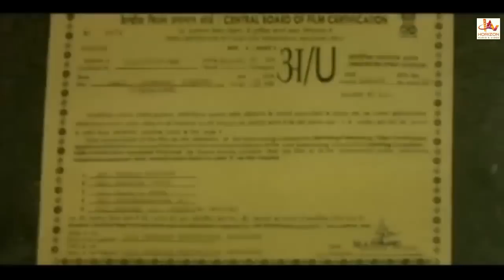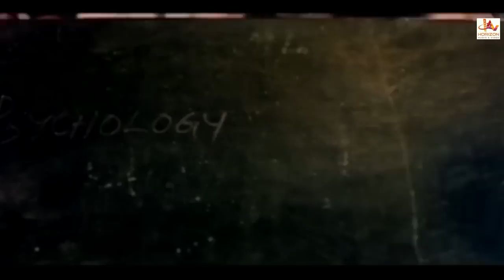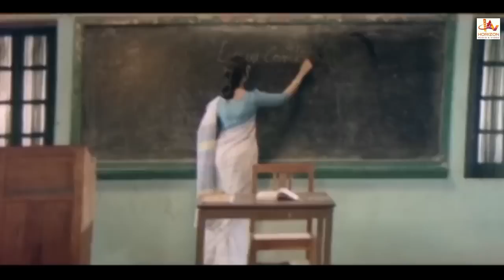Lali | Kannada Superhit Full Movie | Vishnuvardhan | Meghna Raj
Laali is a 1997 Indian Kannada film, directed by Dinesh Babu and produced by Rockline Venkatesh. The film stars Vishnuvardhan, Mohini, Ramakrishna, Harish, Jyothi and Kamalashree in lead roles. The film had musical score by V Manohar.